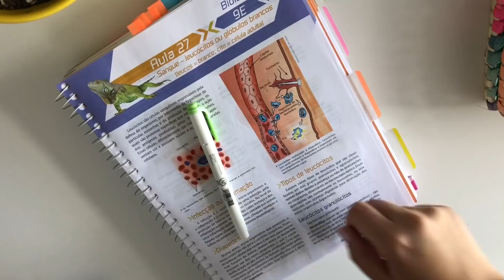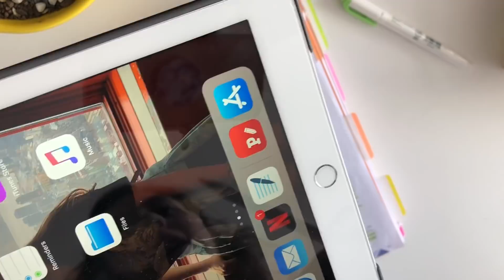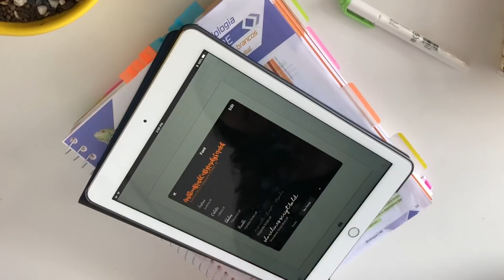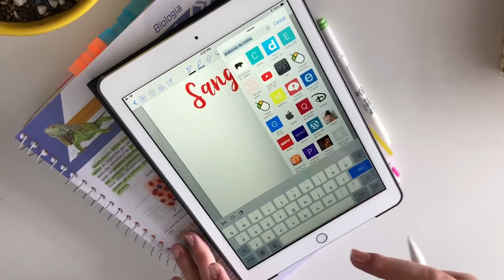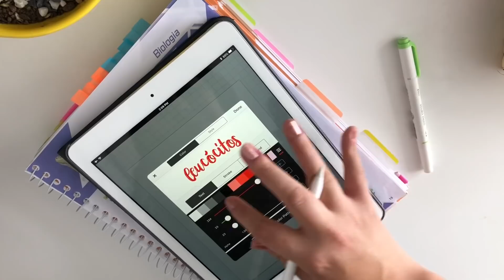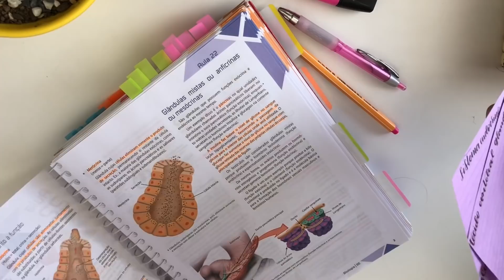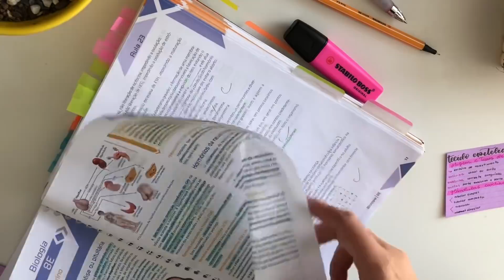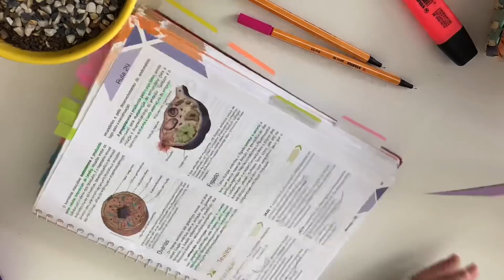STUDY VLOG + como eu faço resumos no ipad | StudyTiips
Oi gente! Aqui é a Laura! Espero que tenham gostado do vídeo e qualquer coisa é só comentar ou me mandar um direct no instagram!!!
apps:
phonto
good notes 4
site das fontes: